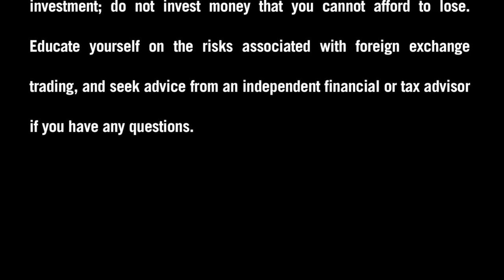Ask FXDD - When do you know to switch from demo to live trading?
Do you have questions about Forex trading? Ask FXDD! This question comes from ha-pattern on Forex Factory, who asks, "When do you know to switch from demo to live trading?." Submit your trading question today by visiting